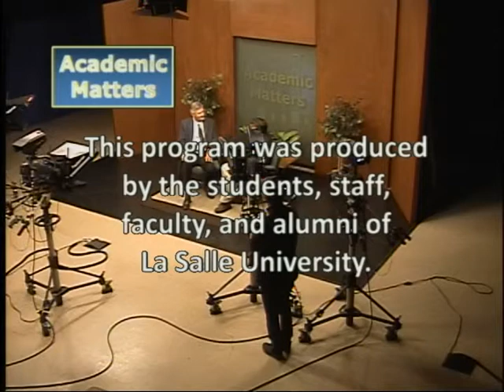Academic Matters 0202: Glatzer & Pierce 9-18-12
Provost Joseph Marbach talks with political science professor Miguel Glatzer & biology professor James Pierce. Recorded 9-18-12.